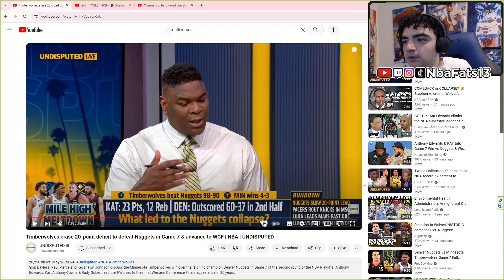NUGGETS NOT DYNASTY! Timberwolves erase 20PT lead defeat Nuggets in Game 7 & advance WCF | REACTION